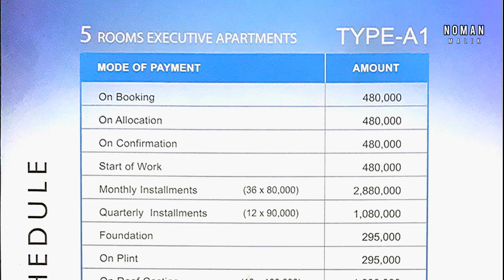Saima Meadows apartment | payment schedule | 4k review | Noman malik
nomanmalik_official

snap​ chat :
Noman_malik1994
Saima Meadows luxuria Apartments ...

location :-
Address: PLOT#COMM 1/2, Sector Y, Sub Sector
 4 Gulshan-e-Maymar, Karachi, Karachi City, Sindh

• 4 & 5 Room Luxury Apartments at affordable prices
• Every Apartment a Corner Apartment
• Covered Car Parking for every Apartment
• A Company Maintained Project
• Family Park
• Branded Lifts
• Stand-by Generator
• Fully equipped Gymnasium
• Security through Surveillance Cameras
• Gated Community
• Indoor Games
• E-Learning Center
• Reputable Academic Institutions, Hospitals, Commercial Areas & Grocery Market only a few distances